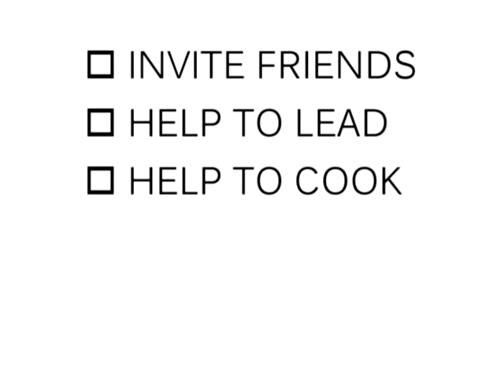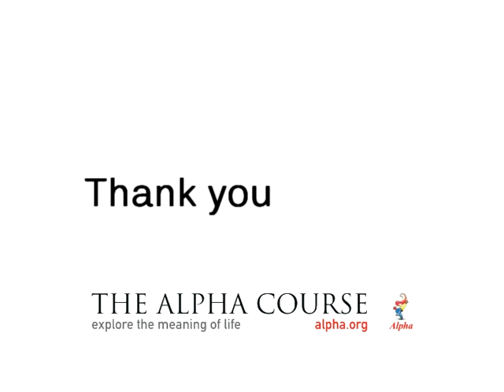Alpha full trailer for St Denys Church, Cardiff